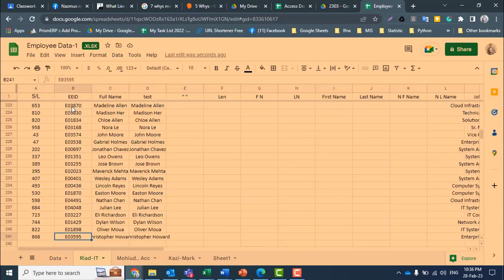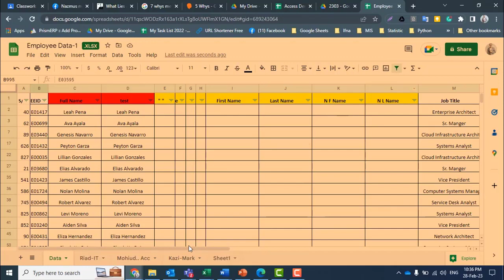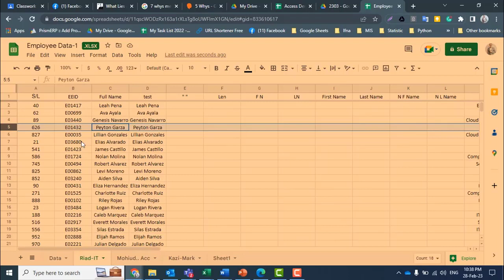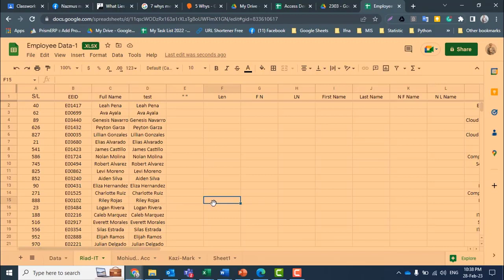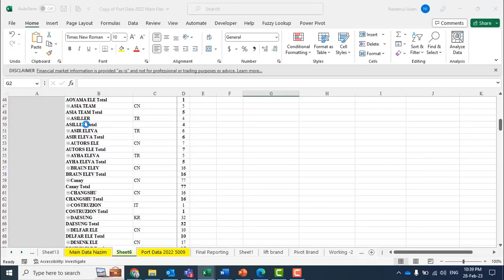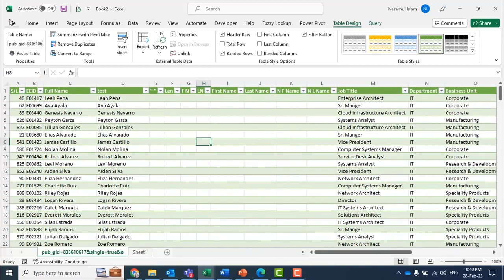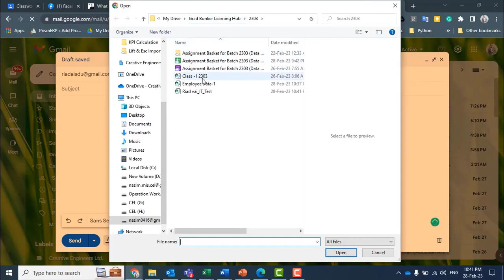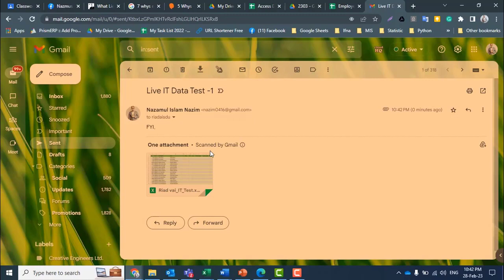Class 26: Cloud Data Management Part 2